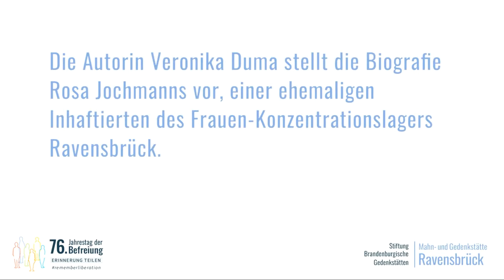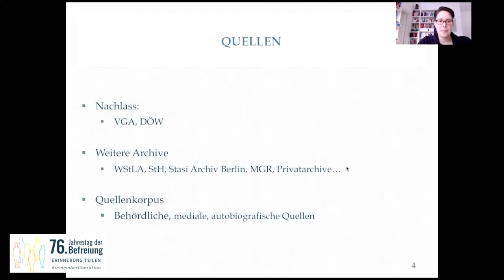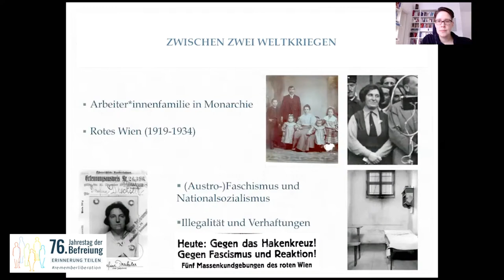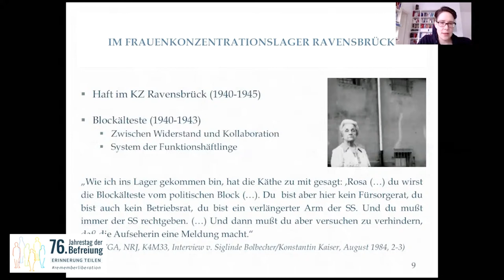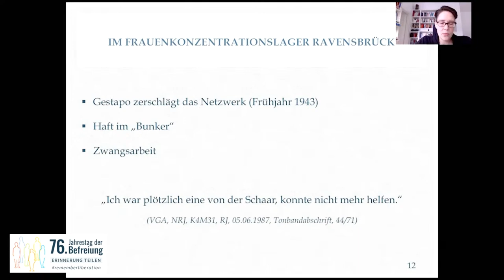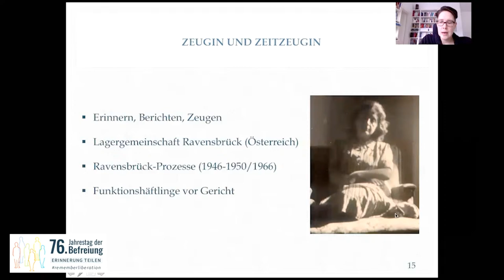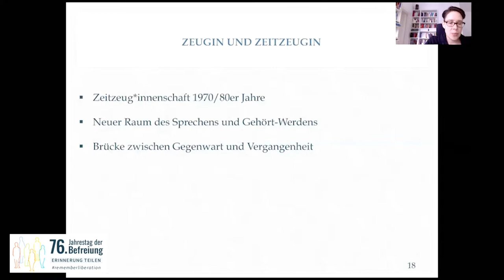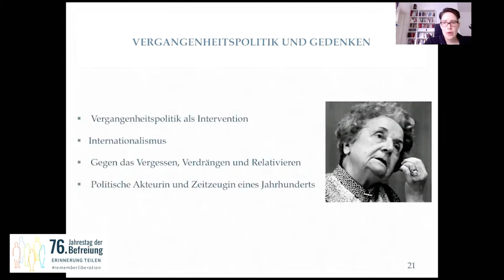Buchvorstellung „Rosa Jochmann“ (englisch)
Rosa Jochmann. Politische Akteurin und Zeitzeugin (ÖGB Verlag, 2020) Mit Dr. Veronika Duma